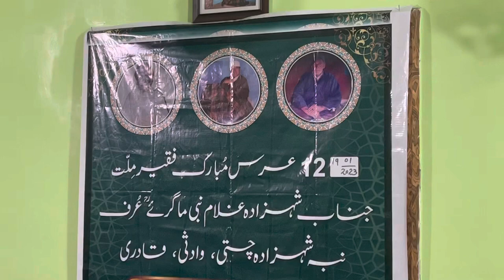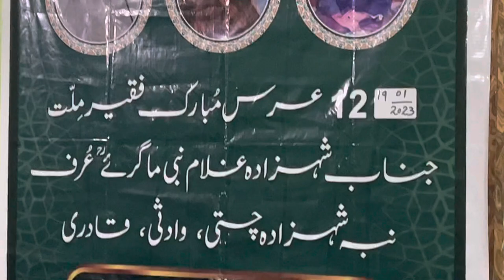KALEEM NABI SHAZAD (RA) SINGER GULZAR DADSARI 9622673100 12th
MEHFIL  NABI  SHAZAD  THUNE  KANGAN  AT  THE  RESIDENCE  OF  SHAKEEL  AHMAD  MAGRAY  THUNE  KANGAN  GANDERBAL